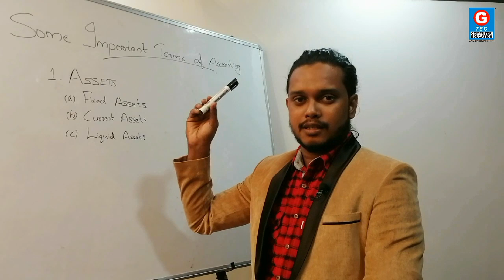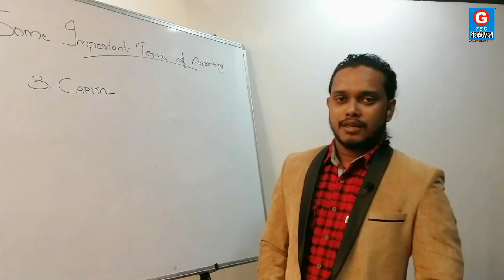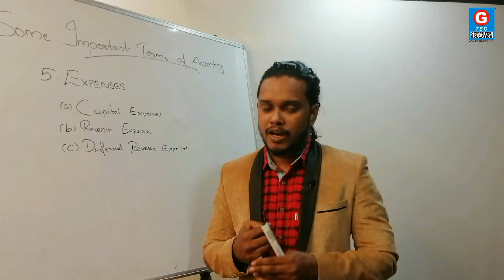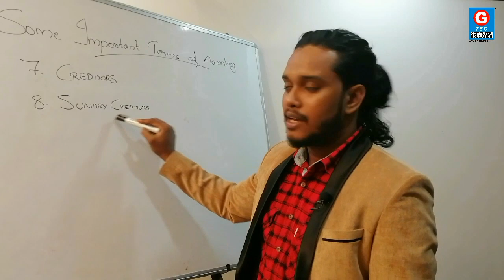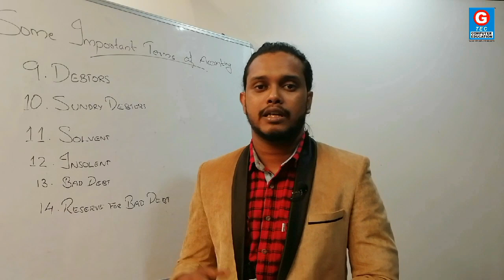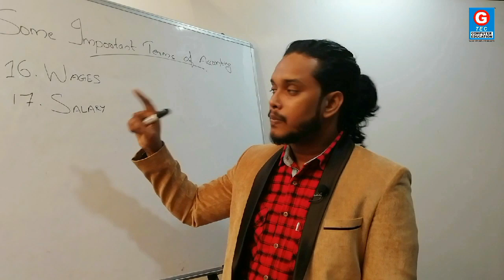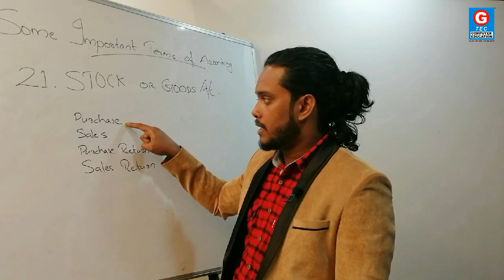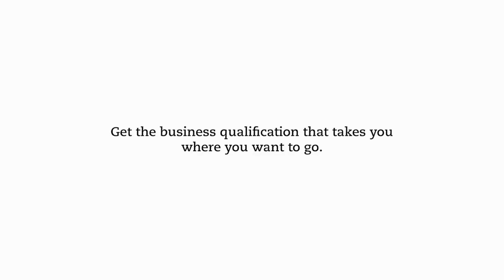Accounting Terms Explained in Malayalam I Part 3 IG-TEC Education Nilamel